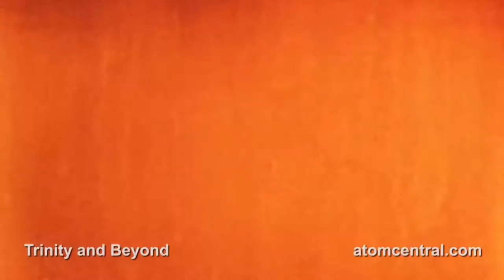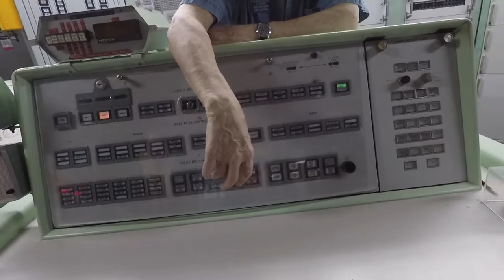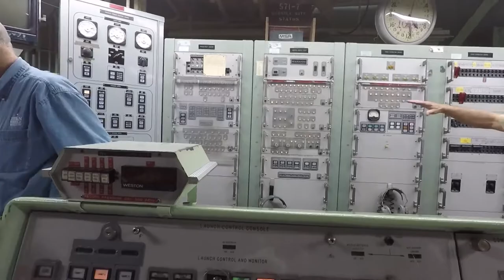Titan Missile Museum Top-to-Bottom Tour